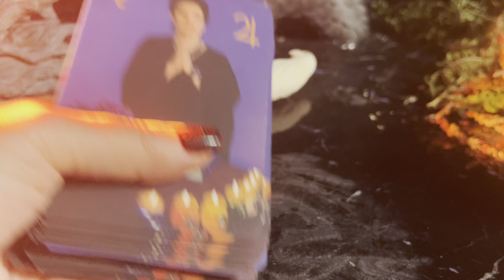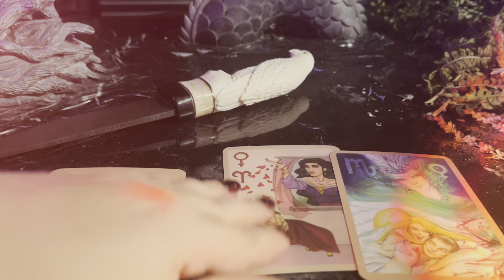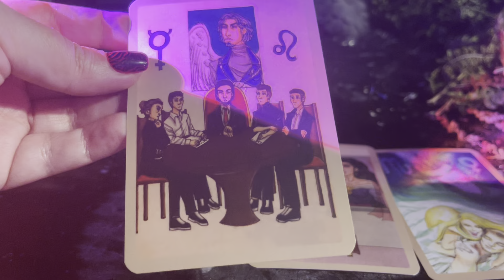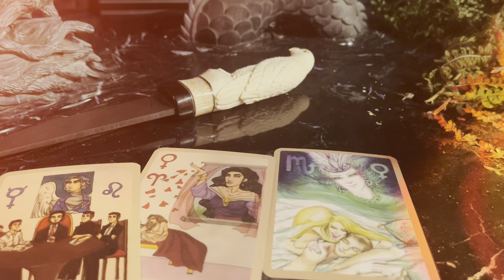На что обратить внимание/ Онлайн расклад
Алёна Полынь делает онлайн расклад. Загадайте карту 1,2 или 3.
Обязательно напишите свое мнение о том, как ответила колода.